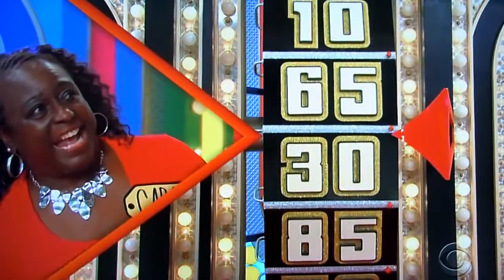The Price is Right - Showcase Showdown (Part 1) - 10/15/2018